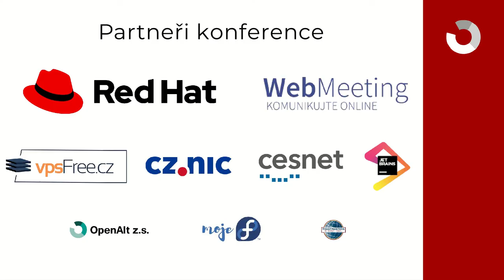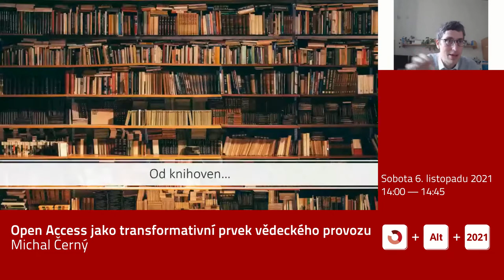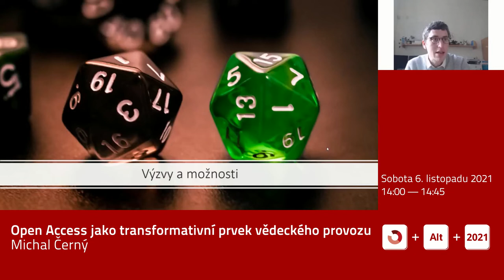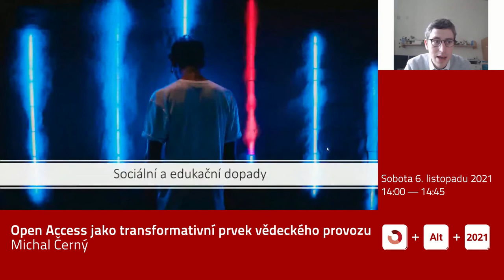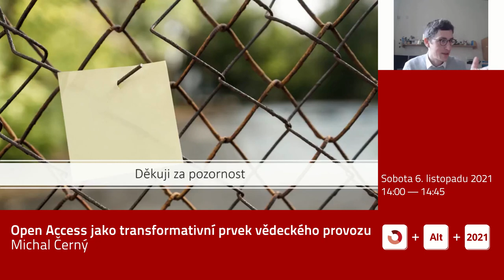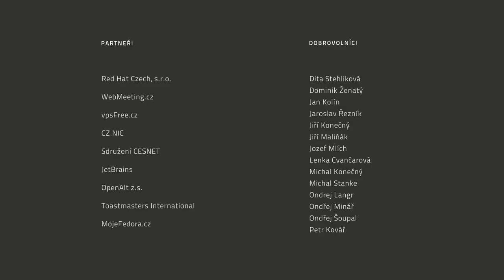Michal Černý: Open Access jako transformativní prvek vědeckého provozu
Otevřený přístup (Open Access) se obvykle redukuje na úvahy nad zveřejňováním akademických textů v knihovnách. Příspěvek se pokusí ukázat, proč moderní věda otevřený přístup potřebuje ve všech svých fázích a ukáže, že nejde o „něco navíc“, ale o fenomén, který bude měnit vědecký provoz na univerzitách, ve výzkumných centrech ale i inovativních firmách. Současně ukážeme, kam jsem se v současné době dostaly a na jaké překážky Open Access v akademickém prostředí naráží.